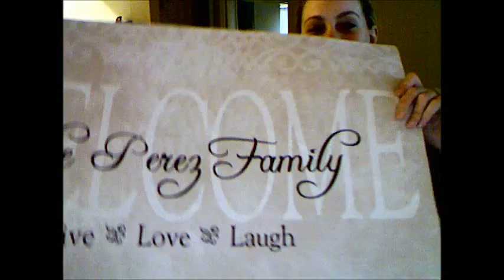To My Husband, I love You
A compilation video of images and clips of me and my husband set to  Plain White T's song, 1,2,3,4.